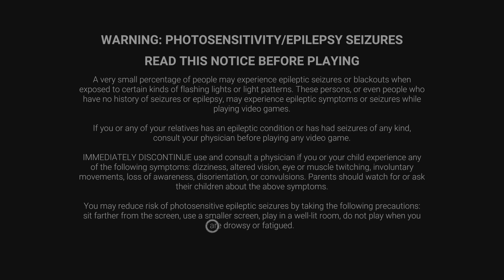Dead by Daylight done for